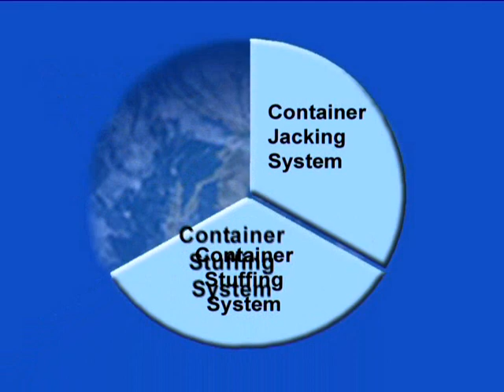Joloda Container Beladesystem - Container stuffing system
Joloda Container Beladung: schnell und effizient. Container Be-- und Entladesystem mit transportables wiederverwendbares Verladeschienen und hydraulischen Lastrollern. Ideal zum Verladen langer, breiter und schwerer Güter. Duch das System werden keine Spezialcontainer, wie Open Top oder  Flatracks  Container erforderlich. Zum Verladen langer, schwerer und oder voluminösen Gütern können  Standard ISO-Container 20',  40'oder  45' verwendet werden.
• Jede Ladung, die durch die Eingangsöffnung des Containers passt, kann verladen werden.
• Keine Laderampen oder Überfahrbrücken erforderlich.  Schnelle Verladung, durchschnittlich 20 Minuten für einen 40' Container.
• Sie benötigen 1 Paar hydraulische Jolodaroller mit einer Tragfähigkeit bis zu 28to.,  4,  8 oder 9 Paar -  3m lange Joloda-Kompaktschienen für den Containerboden und  1 oder 2 Mann Bedienungspersonal.
• Um die Kisten aus dem Container zu entladen, wird beim Empfänger das gleiche System revers eingesetzt.
• Alle Zubehörteile werden nach dem Laden Entladen aus dem Container entfernt -- nichts bleibt im Containern zurück

Joloda Loading Technology, Manuelles und automatisches  Be- und Entladen von Fahrzeugen und Containern.
 Joloda erleichtert das arbeiten mit langen, schweren und problematischen Lasten!